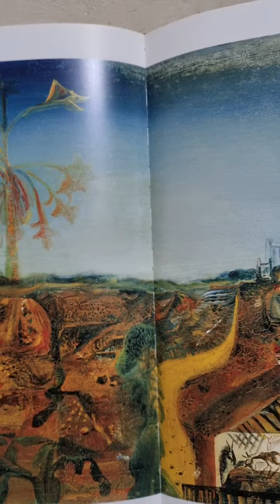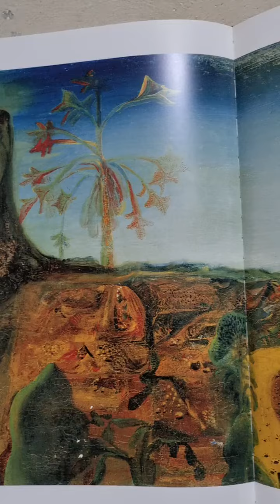Wu guanzhong 吴冠中 说笔墨等于零吗笔墨中国的灵魂油韵是西方的灵魂五十年代后沒誕生大师你留洋有瘾就是画不出油韵写不出笔墨在吴冠中时代笔墨巳凋零今天在中国已断层(文革杰作)拜托拜托莫谈東西画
新加坡新人类陳有炳作油画故乡---波东巴西 Potong Pasir